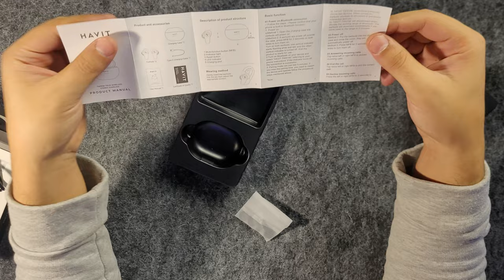ÇİFT CİHAZ DESTEKLİ TWS BLUETHOOT KULAKLIK Havit TW915E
Havit markasının çift cihaz destekli bluethoot kulaklığını inceledim iç mekan ve dış mekan mikrofon testlerini video içerisinde paylaştım iyi seyirler